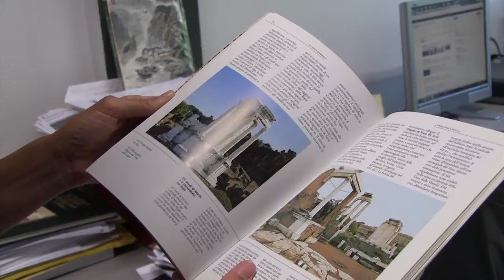Pedonalizzazione dei Fori Imperiali (C. Di Biase)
Carolina Di Biase, docente di Restauro architettonico